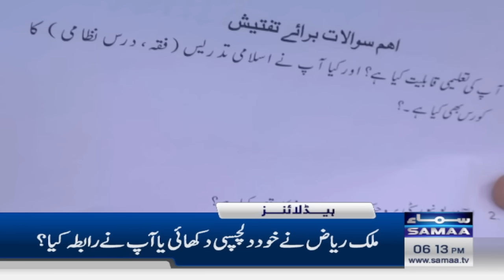Samaa News Headlines 6PM | 13 November 2023 | SAMAA TV